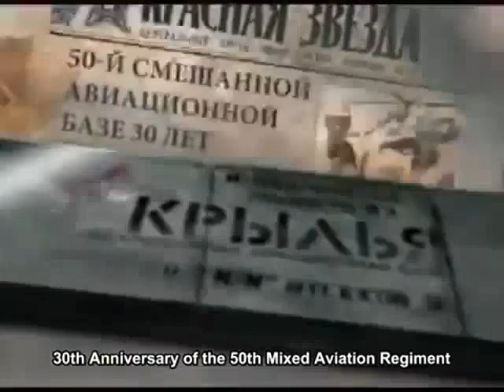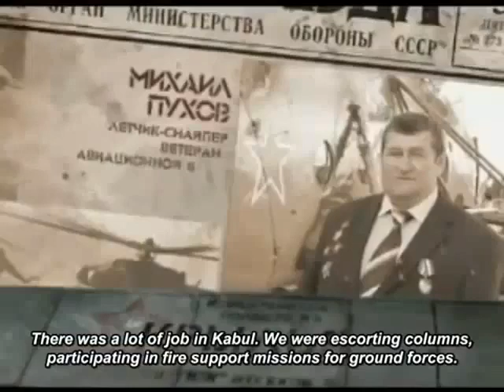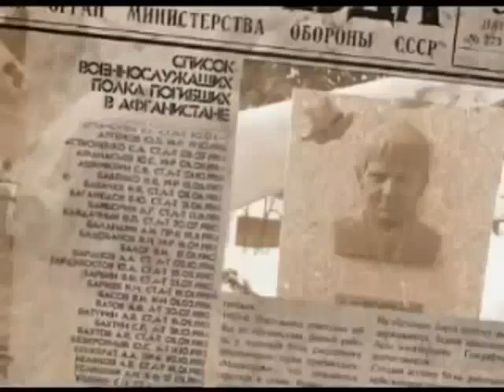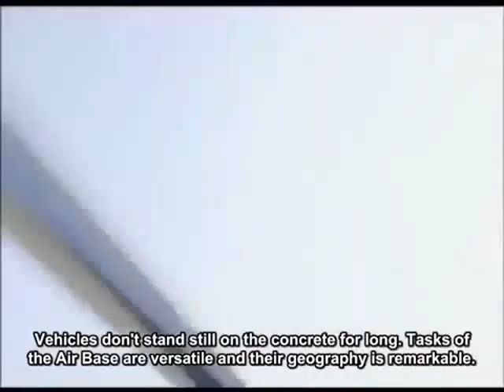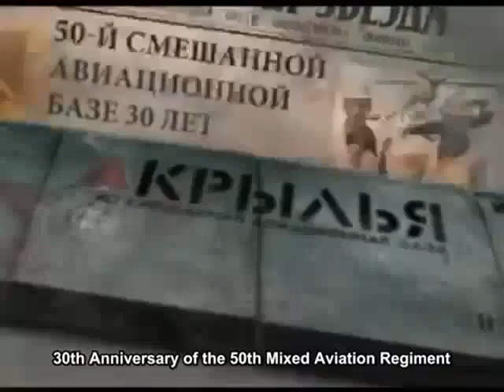Russian Helicopter Pilots in Afghanistan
The History of 50th Air Regiment in Afghanistan.